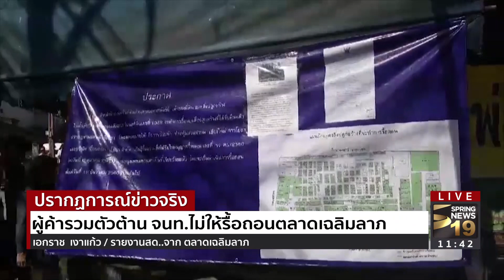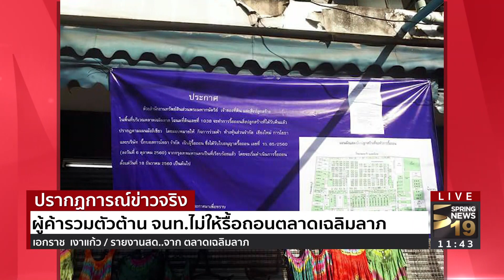ผู้ค้ารวมตัวต้านจนท.ไม่ให้รื้อถอนตลาดเฉลิมลาภ | 18 ธ.ค.60 | ปรากฏการณ์ข่าวจริง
ผู้ประกอบการร้านค้าตลาดเฉลิมลาภ รวมตัว คัดค้าน เจ้าหน้าที่ไม่ให้รื้อถอนพร้อมขอขยายเวลา คืนพื้นที่ออกไปก่อนช่วงปีใหม่
 ติดตามรับชมรายละเอียดได้จากผู้สื่อข่าวสปริงนิวส์ รายงาน